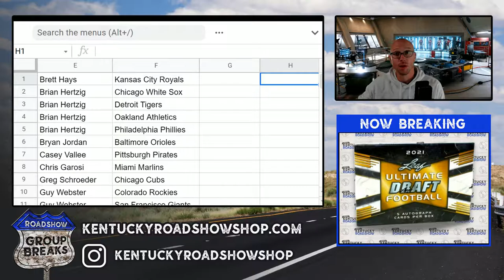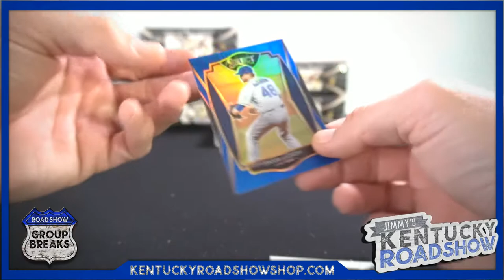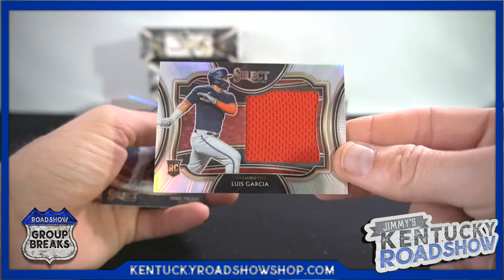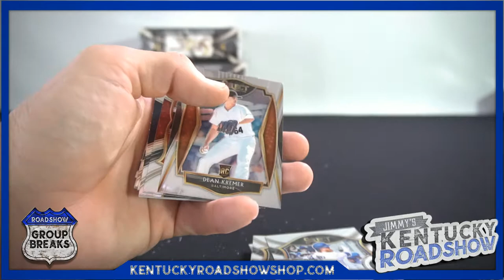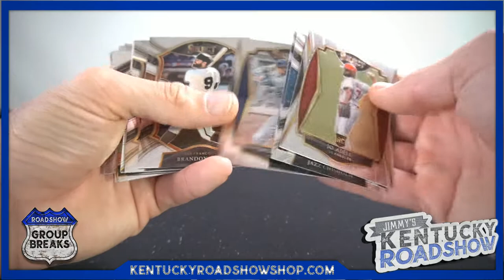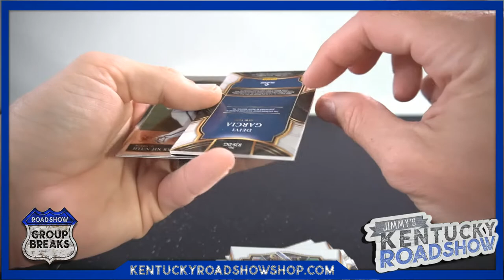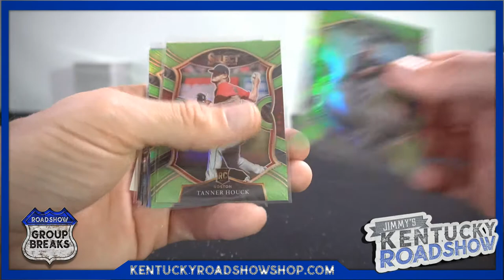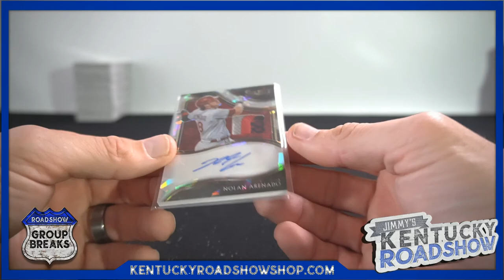2021 Panini Select Baseball - 6 Box Break #4